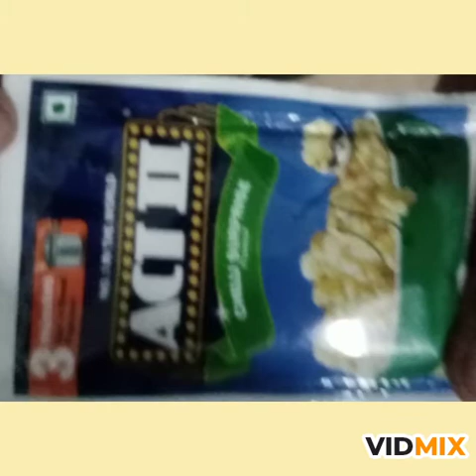ഇത് എന്റെ മോൻടെ കുക്കിംഗ്‌ ആണ് കൂട്ടുകാരെ പോപ്പ് കോൺ അവനു ഉണ്ടാക്കണം എന്നുപറഞ്ഞുകേറിയഡാ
1പാക്കറ് പോപ്പ് കോൺ /vs family cooking world/please support dears